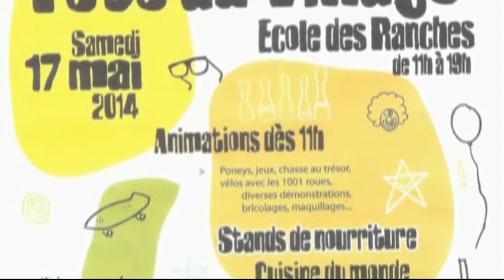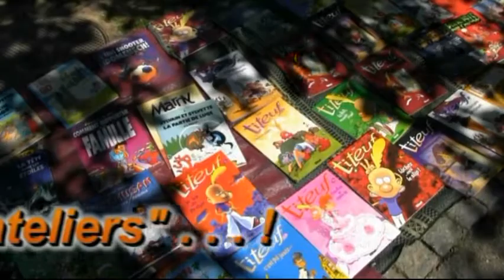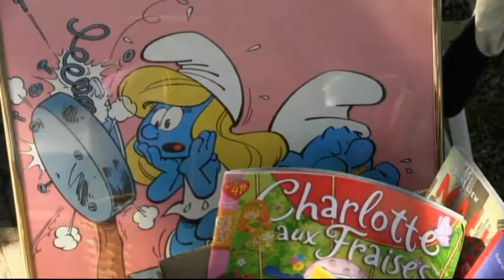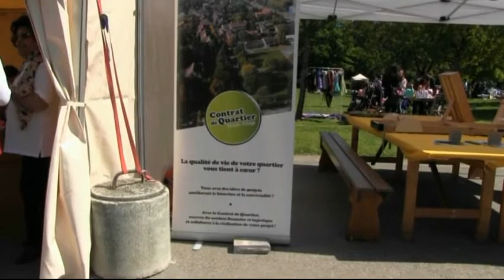Vernier, fête au village, édition 2014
Retrouvons l'ambiance de la fête au village à Vernier 2014 et son vide grenier ainsi que les activités des samaritains de notre commune.